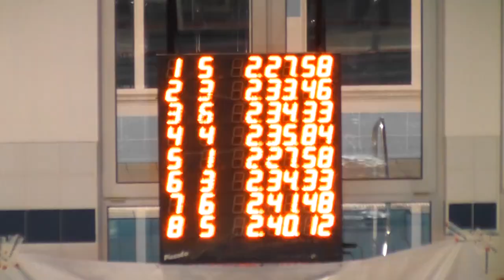200 BF Final A